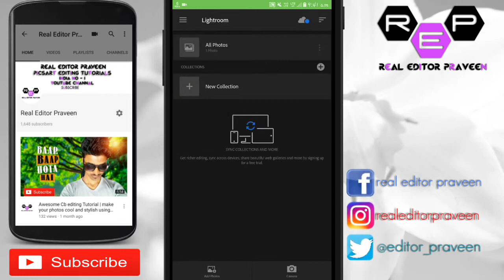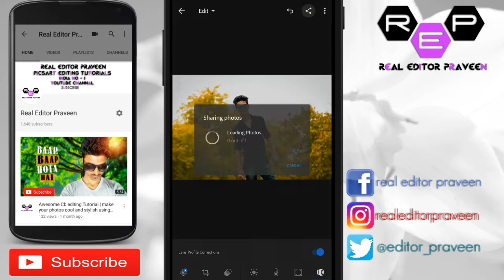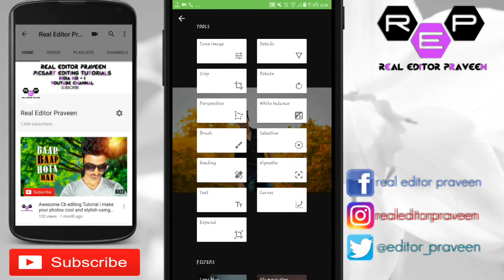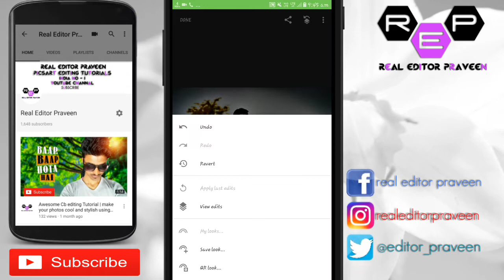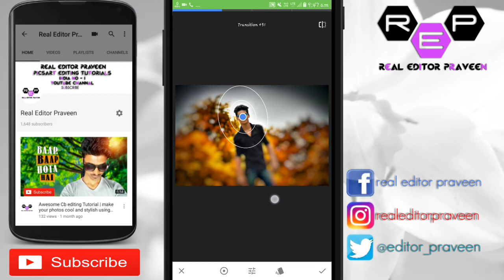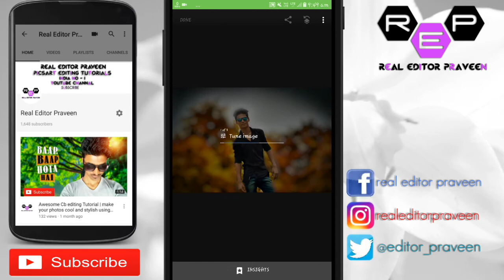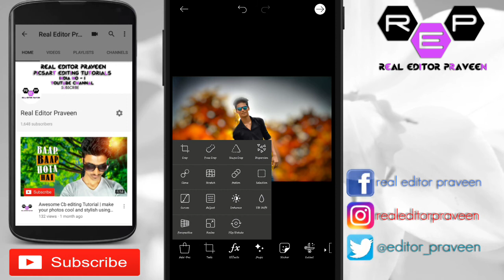Mobile Photoshop Cb Editing | Picsart Best CB Edits Tutorial Like Taukeer Editz